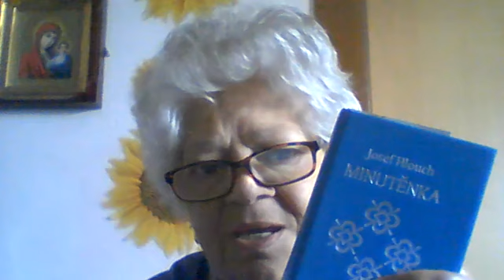Minutěnka 5 7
Jejich život - k nebi cesta